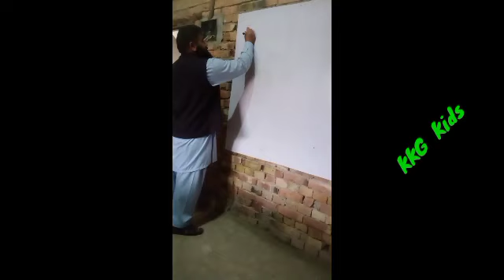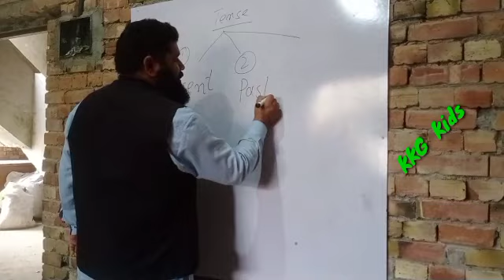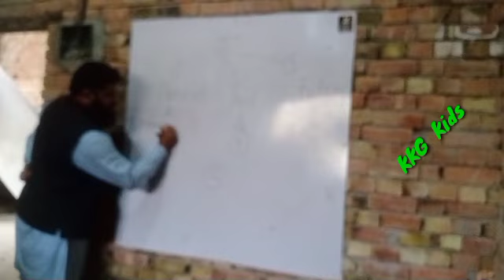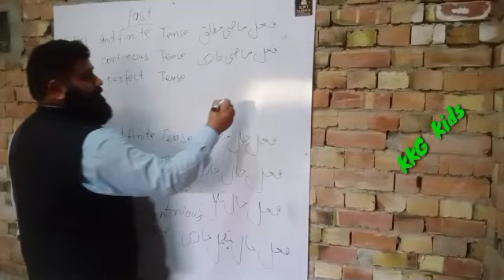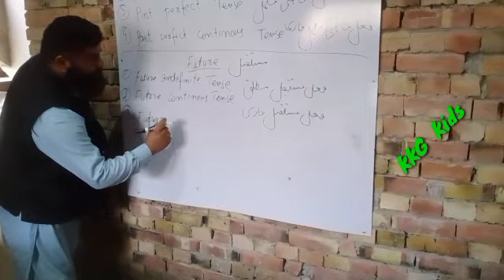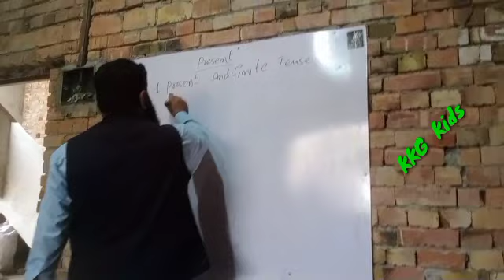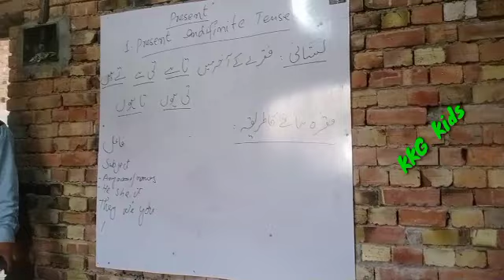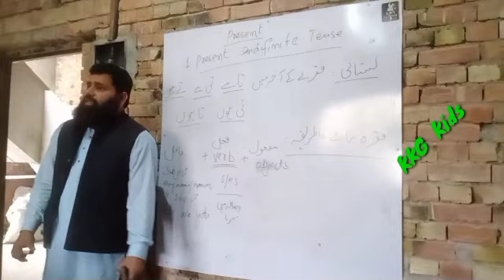Tense | Tense in english | Tense meaning in urdu | Tense Defination | Tense beginers